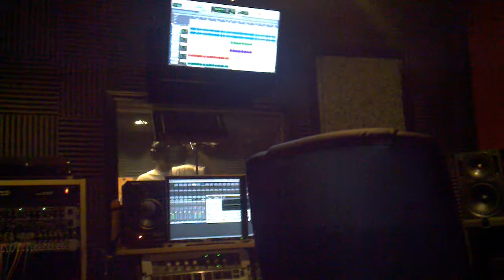Behind the making of "Big Banking" (Shad verse)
LINK TO DOWNLOAD BIG BANKING

recording his verse to "Big Banking"